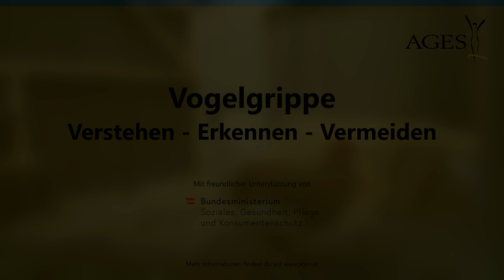Aviäre Influenza - Risikogebiete | Informationen für Hobbyhalter:innen | AGES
Was bedeutet Risikogebiet im Zusammenhang mit Vogelgrippeausbrüchen? Welche Vorkehrungen muss ich als Hobbyhalter:in in diesem Gebieten treffen? Im Video erklärt Veterinärmedizinerin Irene Zimpernik die Unterschiede zwischen erhöhtem Risiko und stark erhöhtem Risiko, welche Maßnahmen in den jeweiligen Gebieten gesetzt werden müssen, und an wen Sie sich bei Fragen wenden können.

Das Video entstand in Kooperation mit dem Bundesministerium für Soziales, Gesundheit, Pflege und Konsumentenschutz.

Video: Österreichische Agentur für Gesundheit und Ernährungssicherheit (AGES)